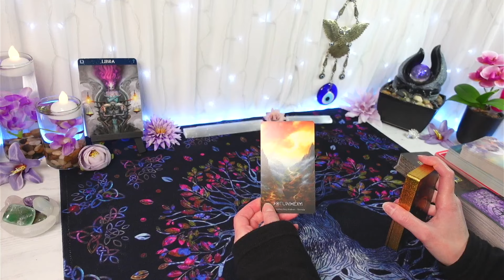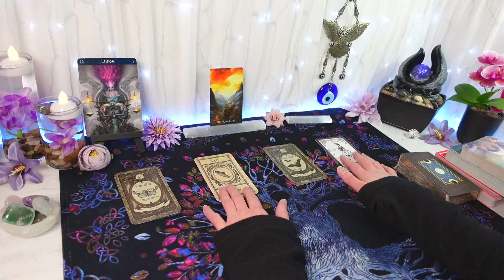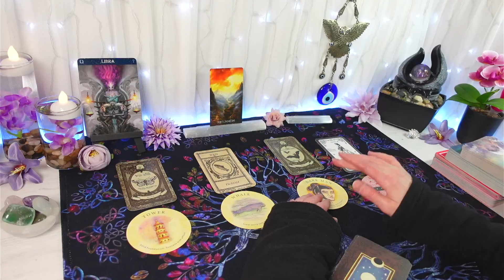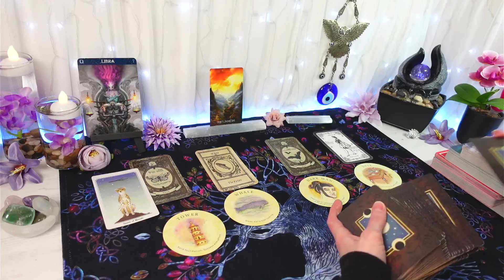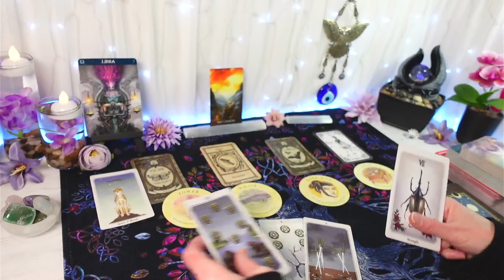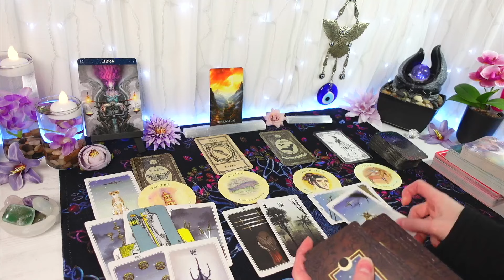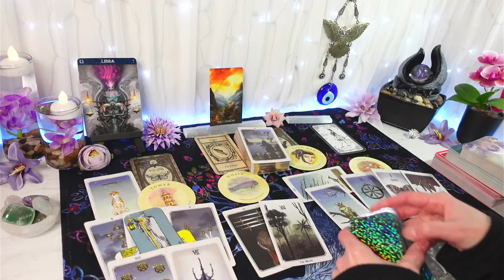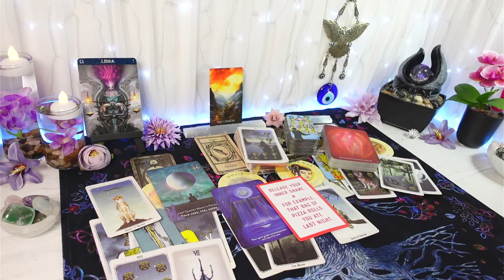LIBRA TAROT ♎ "So, They Negged On You, Abused You And NOW They Want U Back?? Hell No!" (APRIL TAROT)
APRIL TAROT READING FOR LIBRA
"So, They Negged On You, Abused You And NOW They Want U Back?? Hell No!"

Hi LIBRA, this is your General Tarot Reading for APRIL 2024
Feel free to watch from your LIBRA Sun, Moon, Rising & Venus placements